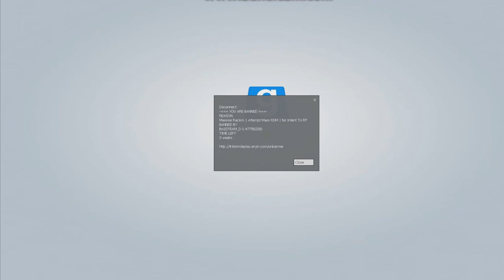Gmod - Adventures of Harry Harricks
Local Cinema owner Harry Harricks goes through a mid life crisis